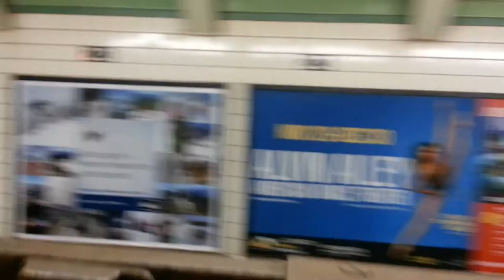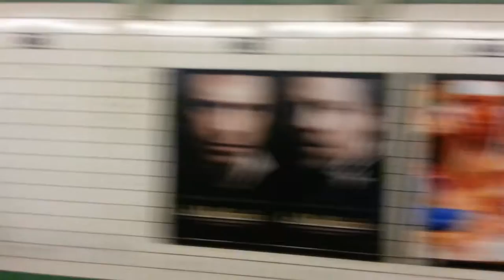Catch All The Trains You Missed!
The first of the 2012 season aboard the NYCTA Nostalgia Christmas Special.